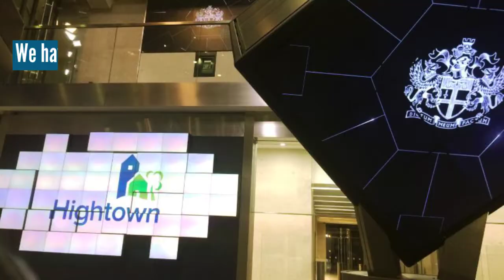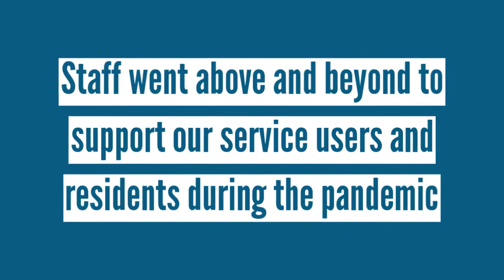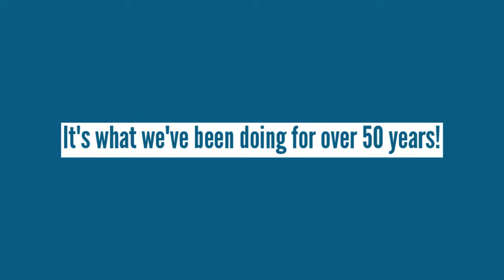Hightown Housing Association 2019/20